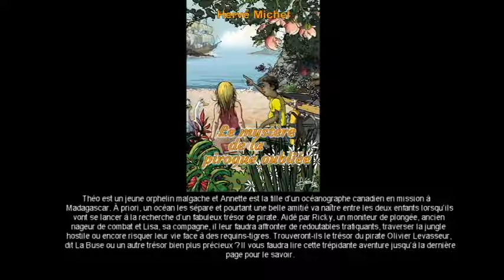Lisa Martinez tous azimut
Lisa et le livre de Hervé Michel "Le mystère de la pirogue oubliée